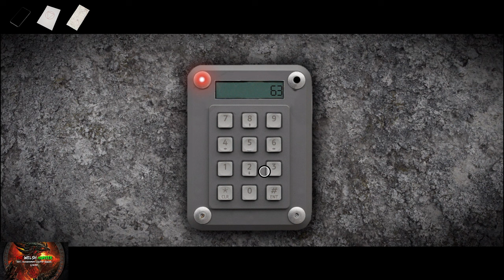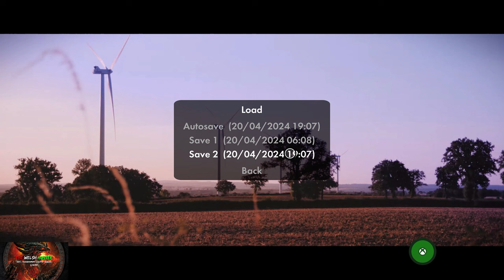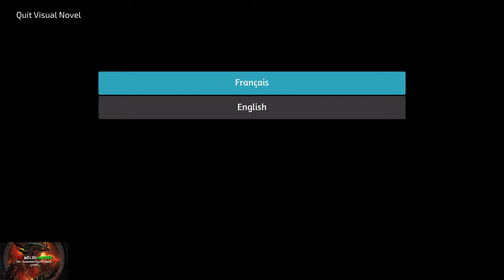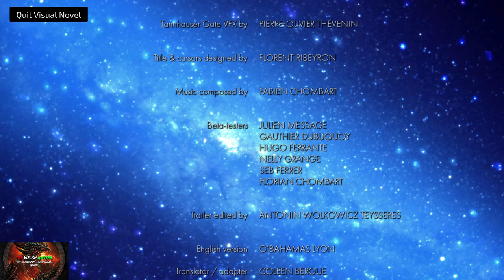The World After - 100% Achievement Guide! *EASY 1 Hour Completion*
Welcome to my 100% Achievement/Trophy Guide for The World After.
A game developed by Burning Sunset, Published by @PixelHeartEU  & is available to you for just £8.49 or $9.99!
By the way, A HUGE shoutout and thanks to the Devs & Pubs for providing me the code in which to bring you this guide!

So we play as Vincent, a man who ends up in a quiet french village during the lockdown pandemic.
It starts getting a bit weird though with monsters and all sorts happening.

As for achievements, a lot you will get by simply playing through the game, we will need to do a bit of save manipulation for the good and bad endings, and need to make sure to look at all 10 QR codes in 1 playthrough.

Overall, should only take around an hour or even less to complete!

TimG84
Khost
TschanSchpange1
TonySki
ShadowTurul21
Rukus
TheUnderdog2020
DragonClave
Livibeau
Kaens
Brigadierblue
Worf115
Hindergod35
Reeceyboy

LEG-ENDS!

Big Love!